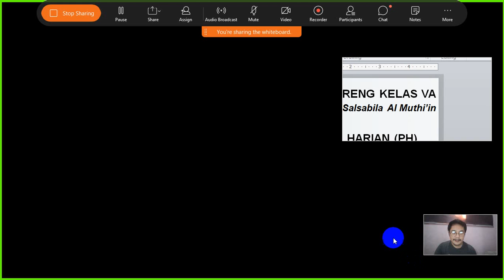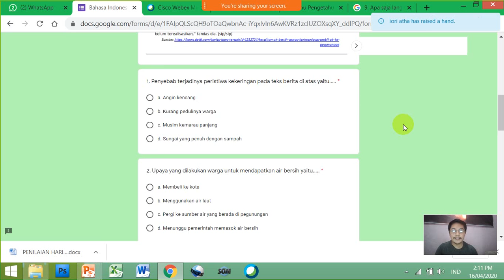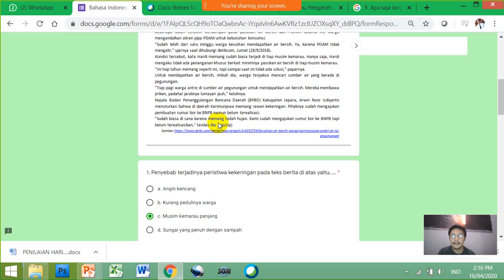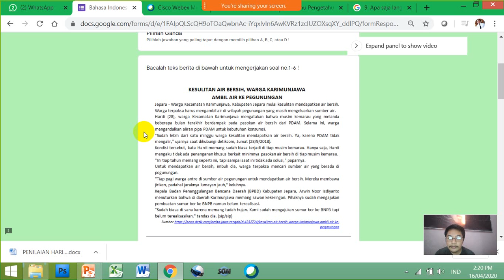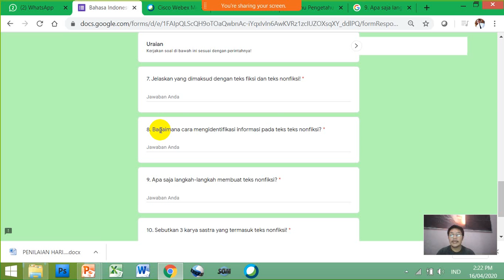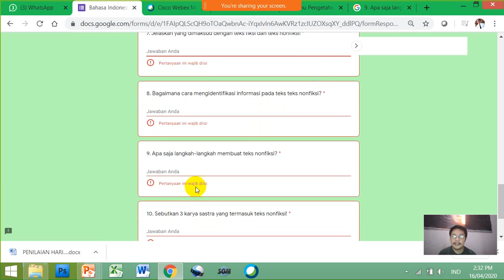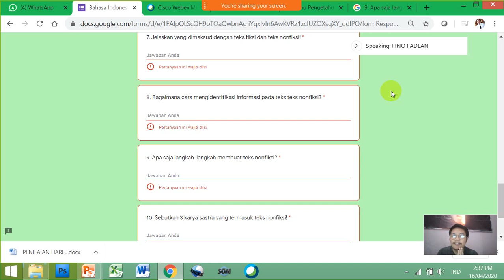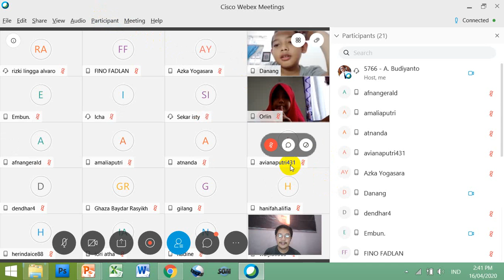Video Conference Edisi Delapan Belas : Pembahasan Soal PH Bahasa Indonesia Tema 8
Distance Learning Kelas VA
Materi : Pembahasan Soal PH Bahasa Indonesia Tema 8
Host dan Presenter : A. Budiyanto, S.Pd (Guru Kelas VA)

Pada:
📆 Hari, Tanggal : Kamis, 16 April 2020

Berikut ini: 👇
Meeting number: 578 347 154
Password: 12345
Materi : Langsung dari Google Form

My Link's
Semoga Bermanfaat!